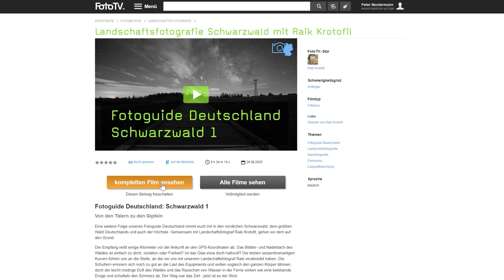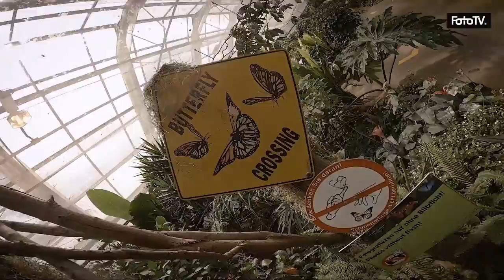Makrofotografie lernen mit Hans-Peter Schaub ​| Der Fotokurs auf FotoTV.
Wenn ihr mehr über die Makrofotografie lernen wollt, ist der FotoTV.Kurs “Makrofotografie mit Hans-Peter Schaub” genau das Richtige für euch! In diesem Beitrag erklärt euch Sebastian, was euch in diesem Fotokurs erwartet und gibt euch einen Einblick in einige Ausschnitte des Kurses. Neben den Basics der Makrofotografie lernt ihr außerdem alles rund um die benötigte Fotoausrüstung, Lichtsetzung und Bildideen. Wir wünschen euch viel Spaß dabei!

00:00 Einleitung ins Thema
00:46 Objektive für die Makrofotografie
04:09 Lichtsetzung in der Makrofotografie
05:42 Bildideen für eure Makrofotografie
07:57 Unser Angebot an euch!

Den kompletten Fotokurs “Makrofotografie” mit Hans-Peter Schaub findet ihr auf FotoTV.de unter folgendem